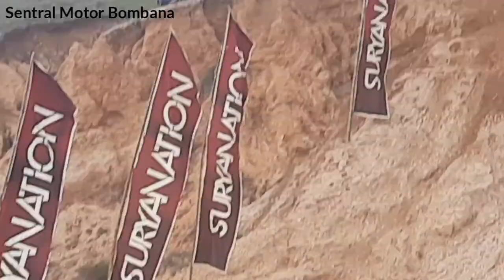Jelajah Alam Wisata Bombana - Motor X-Cross di Lappa Pajongang